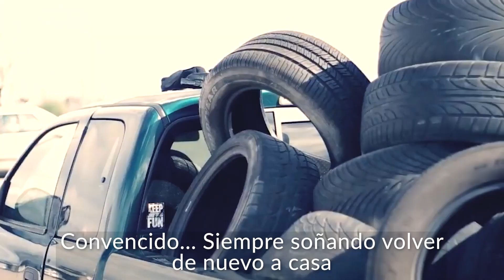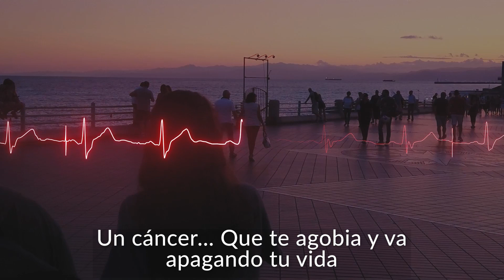Historia De Un Migrante - Byron Granda & Junior Solórzano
En Memoria de Fausto Páez y en Homenaje a los millones de latinos que migran en busca de sus sueños, trabajan duramente y anhelan volver a su tierra y a su gente: “Historia De Un Migrante”.

Letra: Byron Granda y Amparito Páez

🎹 MÚSICOS:
Freddy Junior Solórzano (Voz)
Génesis Loyo (Coros)
Edwin Proaño (Bajo y coros)
Fidel Vargas (Timbal)
Jorge Calahorrano (Percusión)
Adrián Proaño (Piano y arreglos)
Jonathan Farias (Trombón)
Martín Vivas (Saxo)
Kumar Vivas (Trompeta)